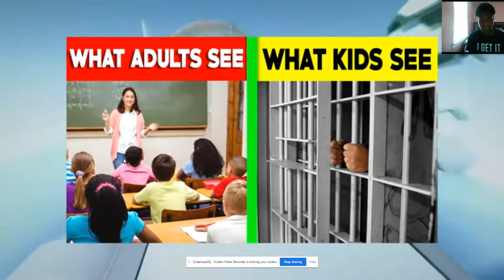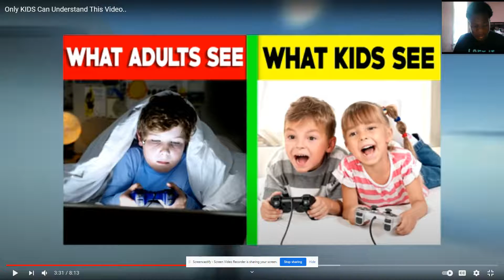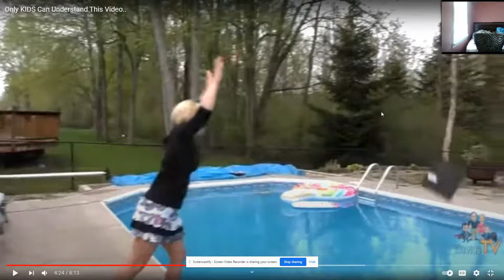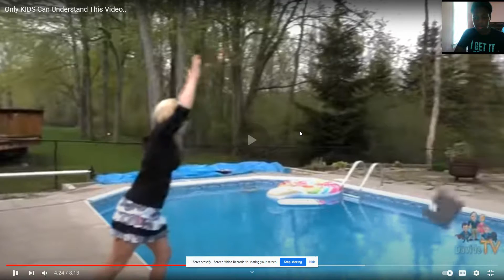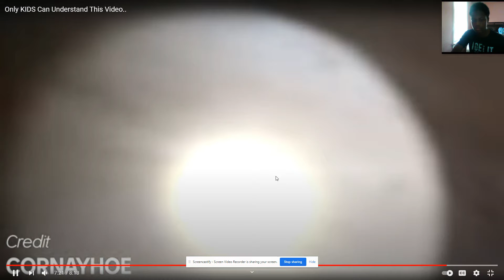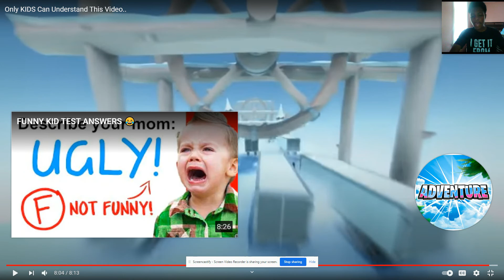THIS MOM IS A KAREN FOR THROWING A PS4 IN THE POOL! Only KIDS Can Understand This Video.. Reaction!